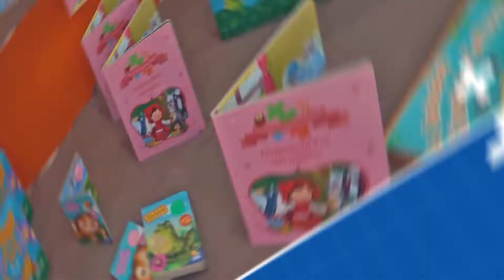ENTREGA DA EMEI NOSSA SENHORA DE FÁTIMA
imperatriz ganha mais um equipamento público para atender a rede municipal de ensino. A Prefeitura, por meio da Secretaria Municipal de Educação (Semed), inaugura a EMEI Nossa Senhora de Fátima, no bairro Morada do Sol, ao lado da Escola Morada do Sol.
Com capacidade de 240 vagas, receberá alunos da extensão da Escola Morada do Sol e novos alunos da comunidade.